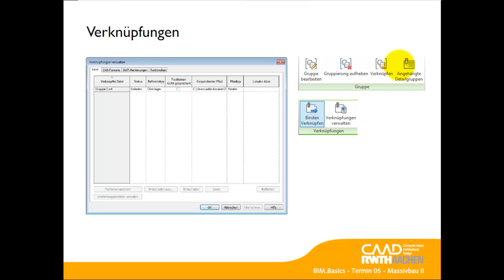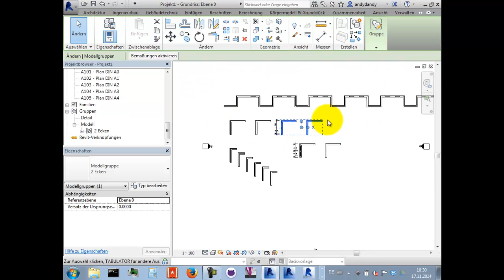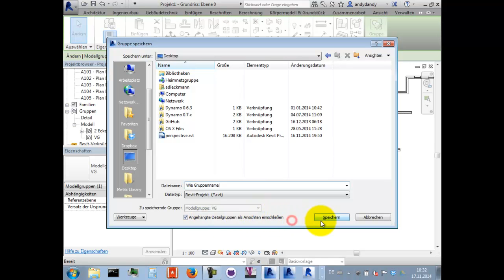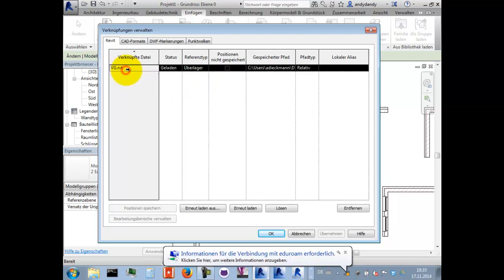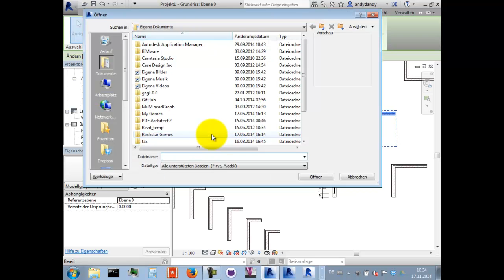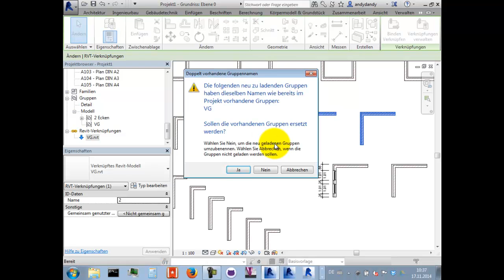BIM.Basics WS2014 05.03 - Verknüpfungen